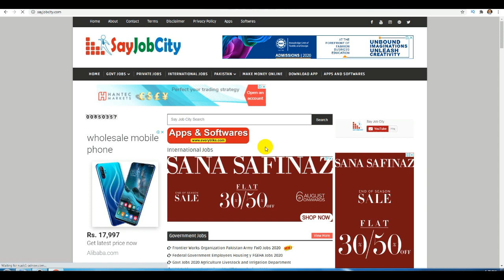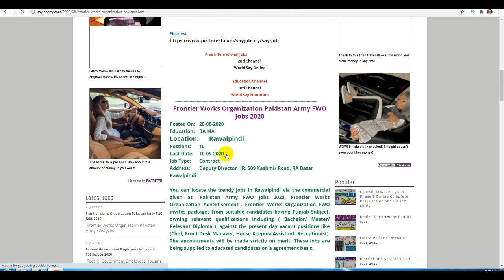Frontier Works Organization Pakistan Army FWO Jobs 2020 | World Say Online